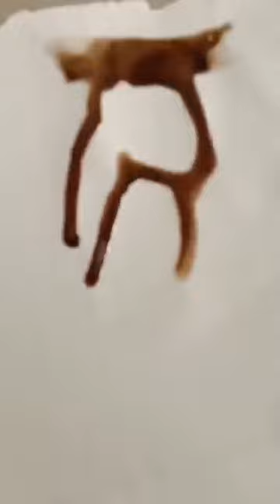ទឺកសុី ឈើគូស ឆេះទាំងកណ្តាស់